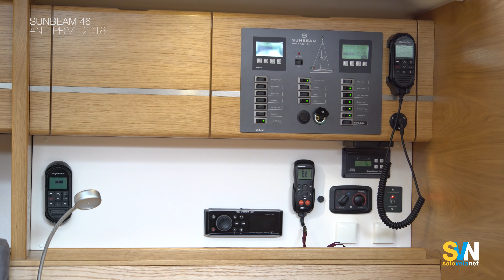Sunbeam 46.1 – Anteprima Genova – Video 4K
Sino all’uscita di questo modello, il cantiere Sunbeam era un cantiere molto tradizionale che costruiva barca per una ristrettissima nicchia di diportisti. Con questa imbarcazione il cantiere fa un deciso passo avanti verso la modernità con uno scafo performante e esteticamente molto piacevole. Una barca pensata per navigare in ogni mare condotta da solo due persone.

SVN è anche SVN Global in inglese, per iscriverti al giornale in lingua inglese clicca qui.